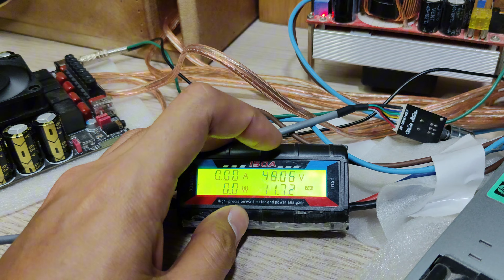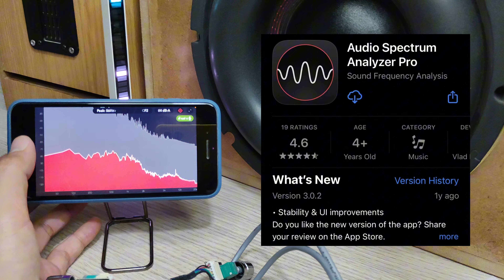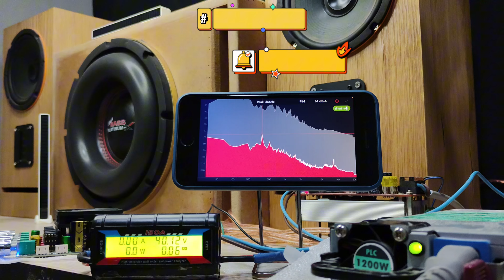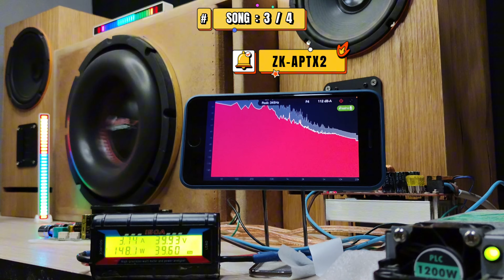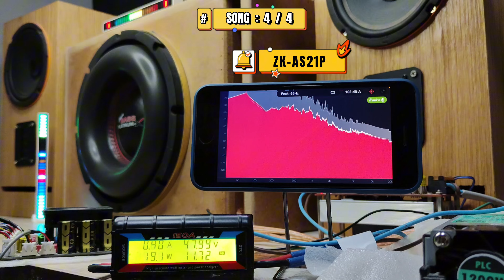เปรียบเทียบ แอมป์จิ๋ว 2.1CH Wuzhi Audio (800W ZK-APTX2 vs 1200W ZK-AS21P)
คลิปรีวิวแยกแต่ละตัว

รีวิว แอมป์จิ๋ว 800W 2.1CH Wuzhi Audio ZK-APTX2 (QCC3034) รองรับ APTX-HD เบสหนัก ราคา 2199 บาท

รีวิวแอมป์จิ๋ว 1,200W 2.1CH WUZHI AUDIO ZK-AS21P (IC TPA3255) เสียงดี เบสหนัก (Hi-Fi) ราคา 2250 บาท.

เพลงที่ใช้ทดสอบ

2. ในวันที่ฝนพรำ : หนิง ปัทมา Cover Version / Original : Liltan

4. กำลังฮิตในtiktok ( เป่าแซก - Run Away ) V.แดนซ์ มันๆ เบสแน่นๆ !!! l ดีเจมันรีมิกซ์

00:00 เริ่มคลิป
01:41 เปรียบเทียบฟังก์ชันการใช้งาน
10:41 เปรียบเทียบอุปกรณ์ IC ที่อยู่บน PCB
15:31 เปรียบเทียบลูกเล่นพิเศษ
19:16 ชุดที่ใช้ทดสอบเปรียบเทียบเสียงเพลง
23:00 ทดสอบเพลงที่ 1 โดย ZK-APTX2
26:33 ทดสอบเพลงที่ 1 โดย ZK-AS21P
30:07 ทดสอบเพลงที่ 2 โดย ZK-APTX2
33:22 ทดสอบเพลงที่ 2 โดย ZK-AS21P
36:38 ทดสอบเพลงที่ 3 โดย ZK-APTX2
38:17 ทดสอบเพลงที่ 3 โดย ZK-AS21P
39:57 ทดสอบเพลงที่ 4 โดย ZK-APTX2
42:09 ทดสอบเพลงที่ 4 โดย ZK-AS21P
44:23 สรุปเรื่องการเปรียบเทียบการฟังเพลง
52:26 ความคิดเห็นส่วนตัว